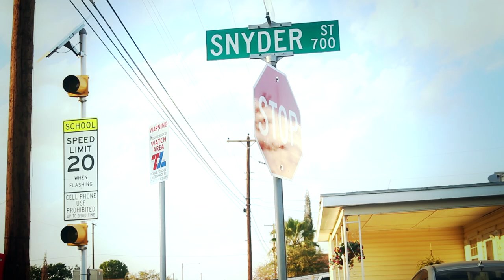On tha block (Killa Capo) official music video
Killa Capo On tha Block Official Music Video.